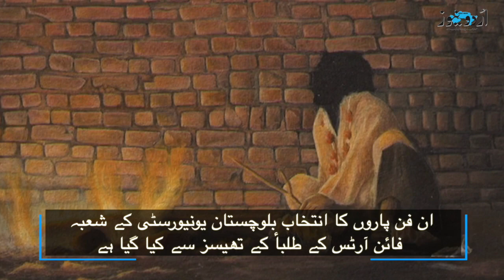Quetta Art Exhibition